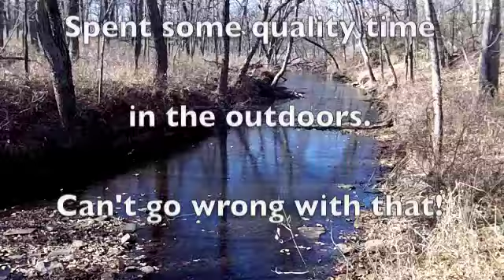Squirrel hunt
Went and spent some time out in the woods this afternoon. It was a good afternoon!